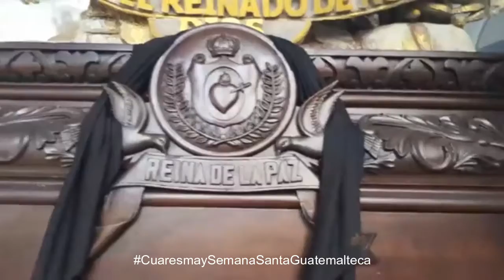Salida Cristo Yacente del Calvario 2018 | Parroquia de Nuestra Señora de los Remedios el Calvario